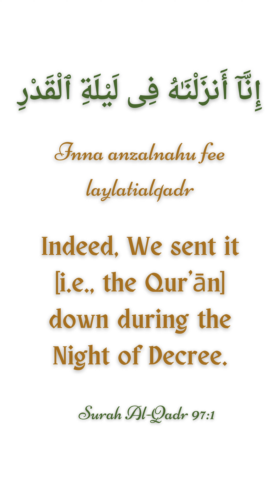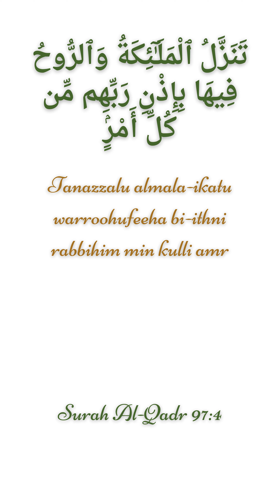Al-Qadr 97 || The Power || The Night of Decree is better than a thousand months.